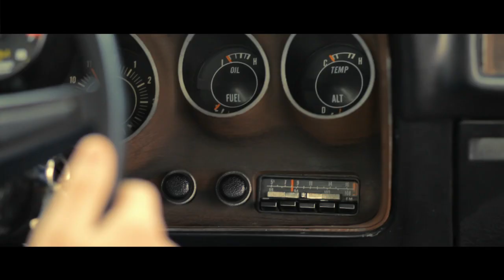4twenty "the south is burning"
band: 4twenty
song: the south is burning
mixed & mastered by Armin Rainer at jamesrec

BEARIG Video Production

Director & DOP: Christian Popodi

camera:
Philipp Oberhuber
Arno Dejaco
Martin Rattini
Philipp Kaser

Assistant:
Martin Oberhuber
Silvia Brumana